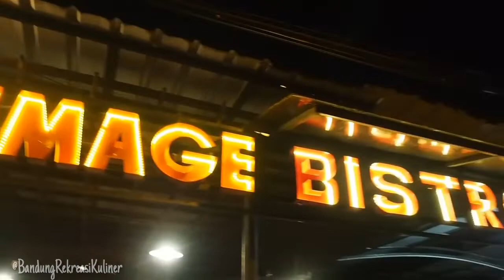Lumpia Ayam,Thai Tea,Cuppuccino dan Twister Ayam Ala Kopi Mage "Bandung Kuliner"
Lumpia Ayam,  Twister ayam, Thai tea dan Coffe Cappuccino ala Kopi Mage Yang Terletak Di Gading Tutuka 1 Soreang Kab Bandung,  Kuliner dengan Harga Terjangkau Dan Cita Rasa yAng sangat khas dan Menarik.